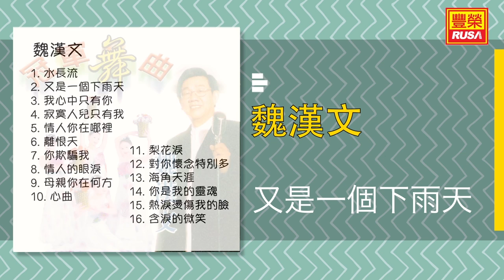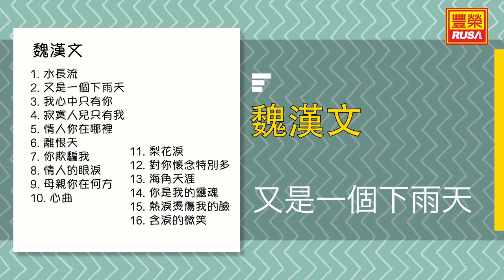魏漢文 - 又是一個下雨天 - [Original Music Audio]